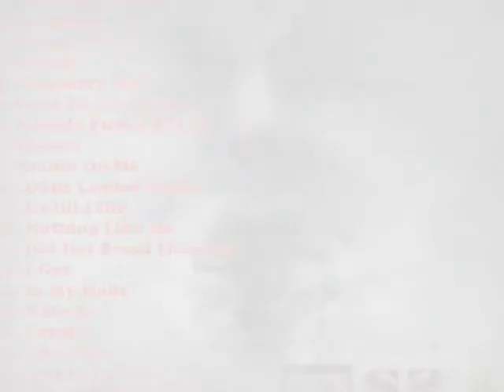CITYSWIFT - GET THAT BREAD REMIX - ft. BRONXSON & SWAY